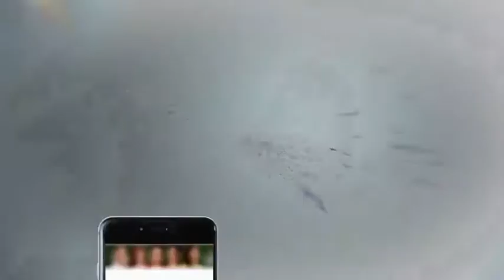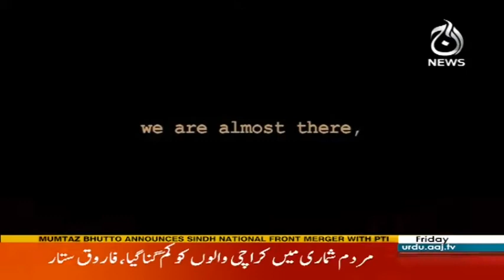View 360 10 November 2017 | Aaj News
American Nashriyati Adaron Ke Khilaf Mazahiron Ki Call - View 360 10 November 2017 | Aaj News